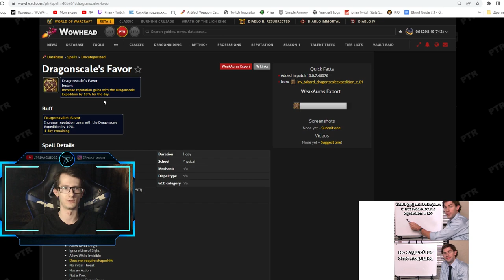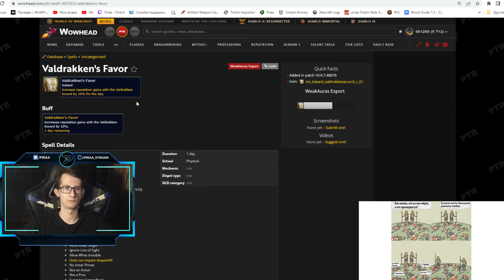Увеличение получаемой репутации на 10% | World of Warcraft: DragonFlight 10.0.7